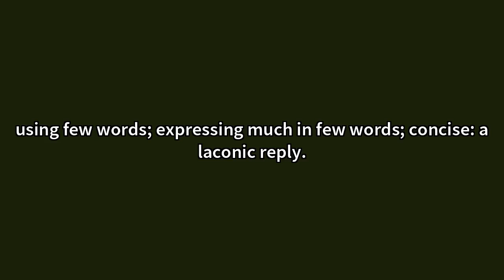Laconic Meaning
Video shows what laconic means. using few words; expressing much in few words; concise: a laconic reply. Laconic Meaning. How to pronounce, definition audio dictionary. How to say laconic